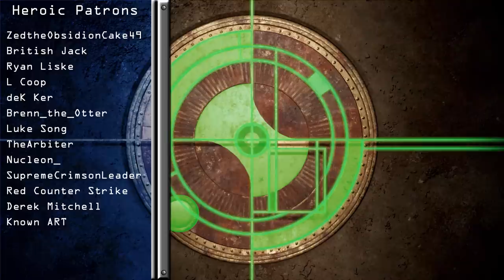Scrin Infantry - Command and Conquer - Tiberium Lore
Taking a look at the Scrin's infantry units that fought against the human forces of Earth during the Third Tiberium War. Timestamps, corrections and/or clarifications posted below.

Correction: All Scrin infantry units do heal in a Tiberium field, but their health is directly tied to the number of actual units in a single squad. Example: If a squad of Disintegrators only has 2 of 4 members, then the squad will only heal up to a maximum of 50% health.

Timestamps:
00:00 Intro and Prologue
01:54 Scrin Infantry
09:58 Mastermind
13:50 Traveler-59
15:52 Eradicator Hexapod and Outro

Footage and some images and/or concept art are from the Command and Conquer video game series which is the property of Electronic Arts. Other images and art might be used from other sources and all rights to those belong to their respective authors. Video animations, voiced dialogue and editing are created by myself.